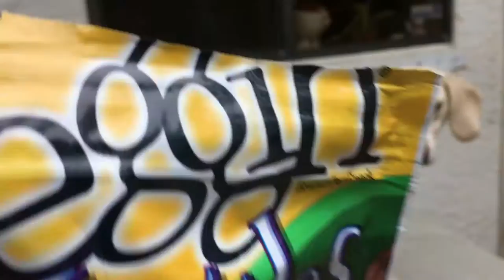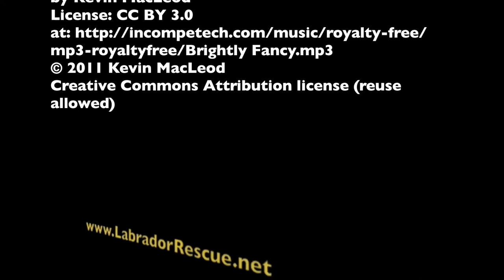Extra Fancy Francee